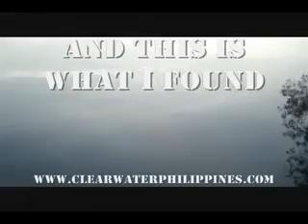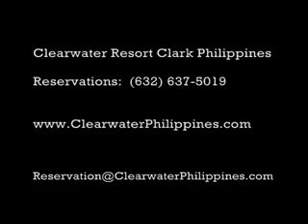Hotel in Clark Pampanga popular as a beach resort for Manila families with children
Clearwater Resort & Country Club offers several styles of accommodation from US$65 up inclusive of breakfast for two at the beautiful Breakfast Garden Restaurant overlooking the large Clearwater lake and beach.  This is a good rendition of the lifestyle that the Americans left behind after they left the Clark Airbase.  A good short description of this lifestyle is suburban laid-back slow-paced clean living.

Amenities of Clark's 13ha lake resort hotel  includes lake, beach, several large and small swim spots, frolic garden, amphitheatre, picnic grounds, biking trail, fishing, airsoft shooting range, camp grounds, lawn tennis, water sports, volley ball, jogging trail, boating and kayaking.  Clearwater Hotel Resort is a famous location for tourists and residents alike.  This child-friendly hotel is particular appealing to families.

Room accommodation is basic, furniture a little sparse compared to resort hotels.  One could characterize the lodgings to be in the class of bed-and-breakfast and not luxurious.  The view from some of the rooms is quite beautiful especially in the morning.  Watching sunrise in Pampanga Clark Philippines from a lake-house room at this lake resort is a memorable experience especially for visitors from Manila coming North to get away from the city with families and friends.

There is a casual café with a beautiful view which serves good breakfast and basic lunch and dinner.  Foodies can opt to drive over to Mimosa about 3 minutes away just a bit too far to walk, to have dinner at the fine-dining Yats Restaurant and Wine Bar.  This cozy and romantic restaurant serves French Mediterranean cuisine at prices that are surprisingly affordable.  For wine lovers, this restaurant in Mimosa Clark Freeport Pampanga is a treat with its award winning 3000-line wine lists that contain not only the famous labels but also connoisseurs' choice of fine vintage wines.

Clearwater Beach and Lake Resort
(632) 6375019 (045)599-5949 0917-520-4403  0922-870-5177  Joanne or Jeremy

3003C East Tower, Phil Stock Exchange Center,
Exchange Rd Ortigas Metro Manila, Philippines 1605

Getting to this beach resort in Pampanga Angeles City Clark Philippines
After entering Clark Freeport from Dau and Angeles City, proceed straight along the main highway MA Roxas, passing the stand-along wine shop called Clark Wine Center on the right, continue to bear right making no turns at all, go past Mimosa Leisure Estate on the opposite side of the road, one will hit a major intersection.  Go straight and the road becomes Creekside Road.  YATS Clearwater Resort and Country Club is on the right just 200m down.

While in Clark, it might be a good idea to enjoy an evening of wine-and-dine in the fine dining Yats Restaurant and Wine Bar that features an award winning 2700-line wine list.  It is located in Mimosa Leisure Estate of Clark Freeport Zone.